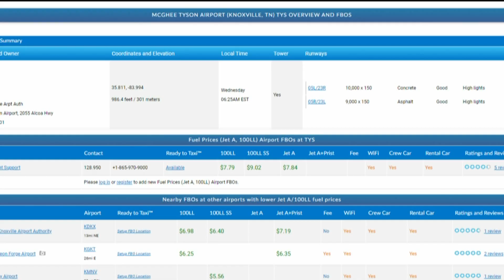More than 500 flights grounded nationwide as FAA scrambles to fix critical system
It's unclear what happened to the system or when it will be restored.